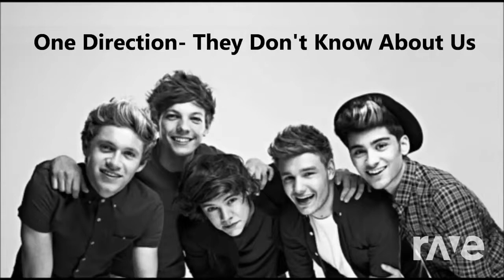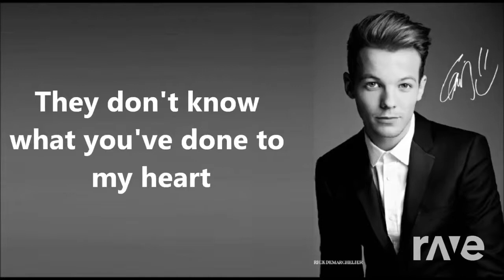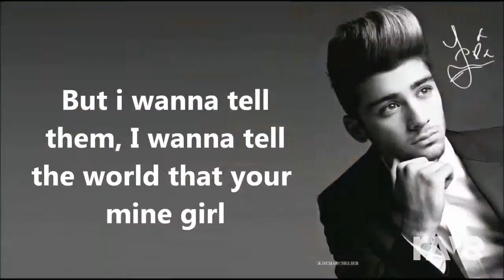night changes and they dont know about us 1d MASHUP